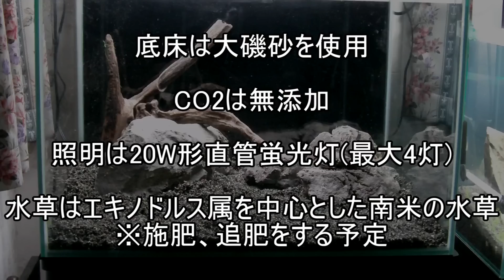コリドラス水槽 リセット中でございます 2014年12月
久々のコリドラス水槽の動画です。
現在、水槽をリセットしている途中で、新しく水槽を立ち上げる前のアレコレ考えている様子を動画にしました。

【動画内のBGMについて】
動画内の楽曲は『フリーBGM DOVA-SYNDROME ) 』で配信されている楽曲であり、利用規約に従って利用しています。